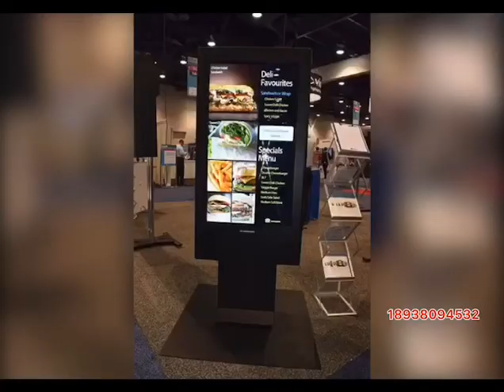2020年7月2日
Outdoor digital signage